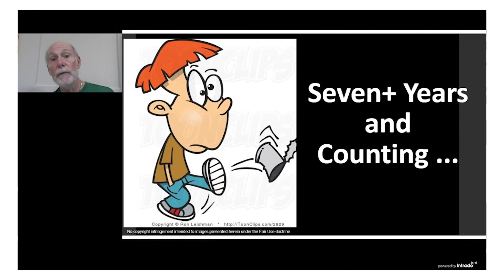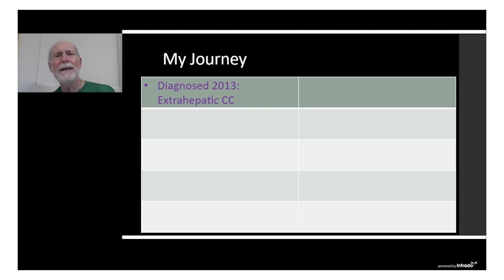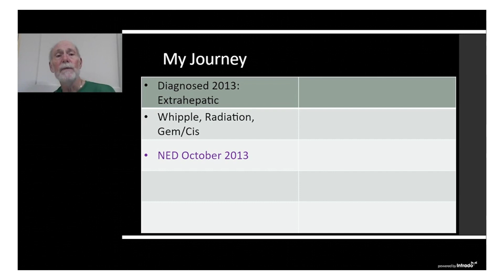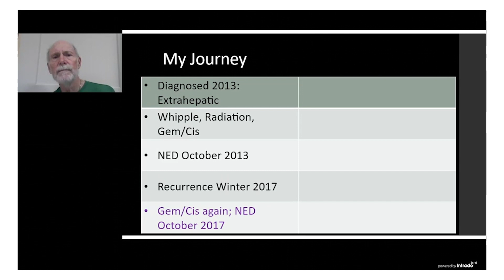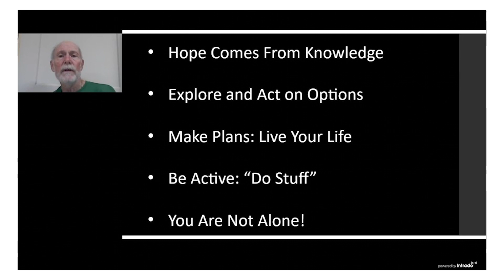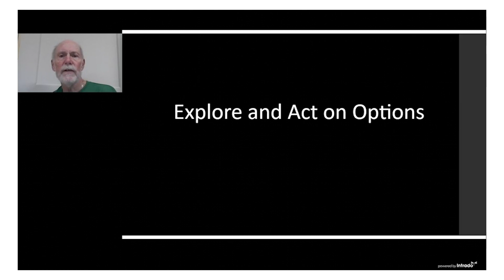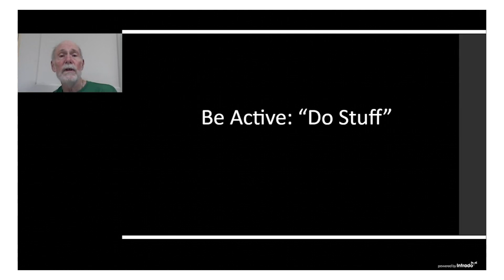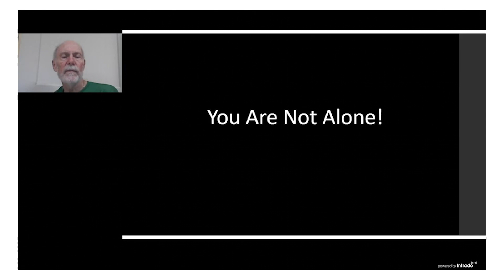AC20 - Patient Perspective by Fred Koehl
Patient Perspective: Seven + Years and Counting - Kicking the Can Down the Road
Fred Koehl

From the 2020 Cholangiocarcinoma Foundation Annual Conference